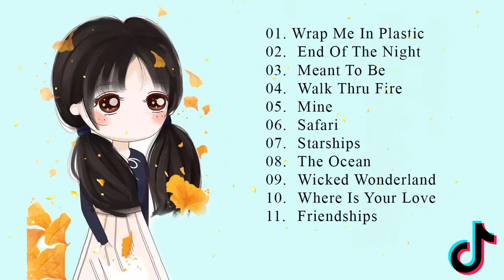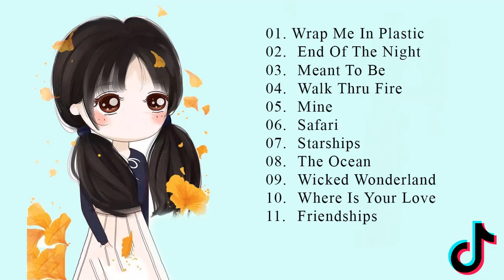Best Tik Tok Music 2020 - Tik Tok English Songs 💗 Tik Tok Playlist (TikTok Hits 2020)